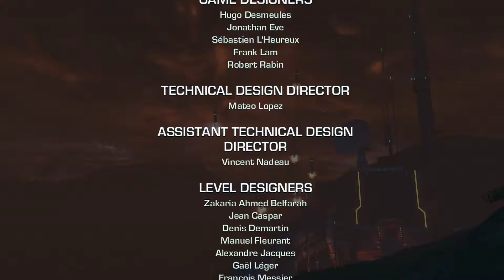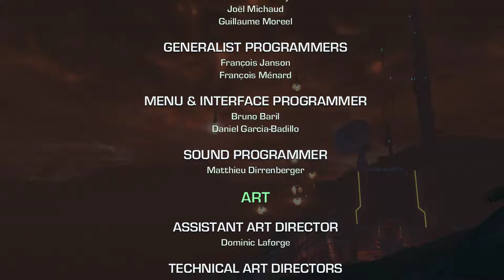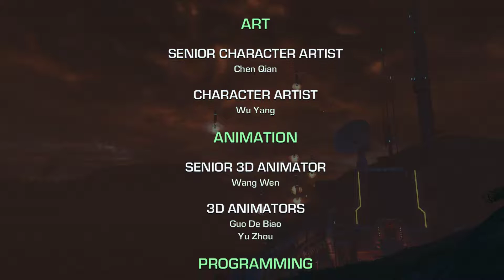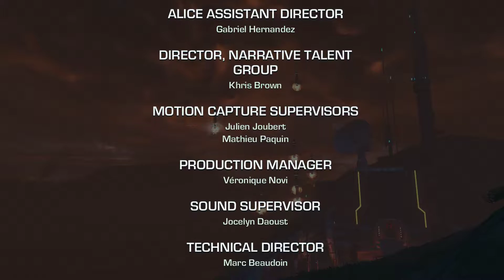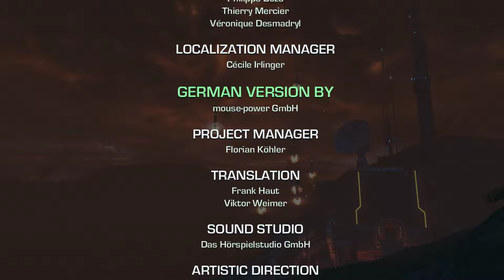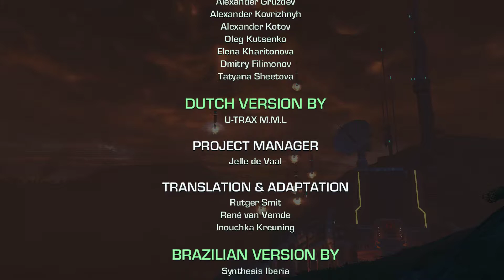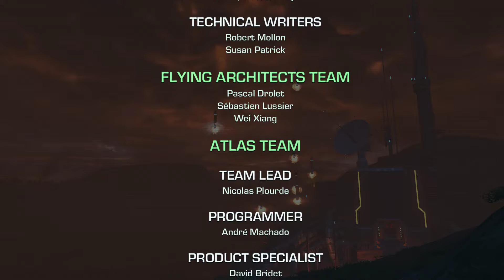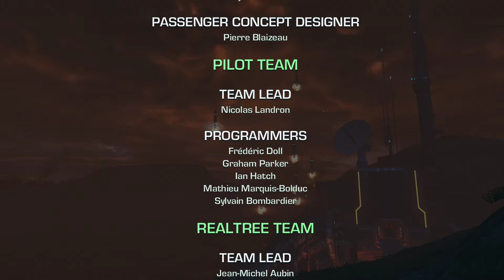Far Cry 3 Blood Dragon en Español - 11 Voy a Matarte + Final - 1080p 60fps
Blood Dragon es la expasión independiente para Far Cry 3. Me encanta, como homenaje/parodia a los 80 es mucho mejor que Kung Fury o Turbo Kid. Es corta pero intensa, y el poder jugar con un personaje desproporcionadamente poderoso... ¡Lo hace divertido!